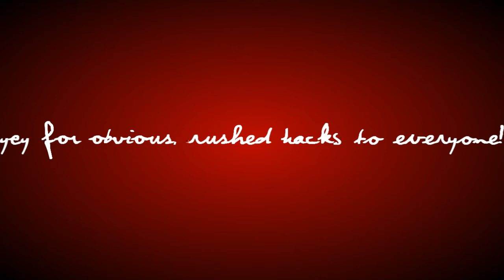[ Pretty aidou is a ninja ]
my oh my who could this be?
you just got HACKED!
TEHE!